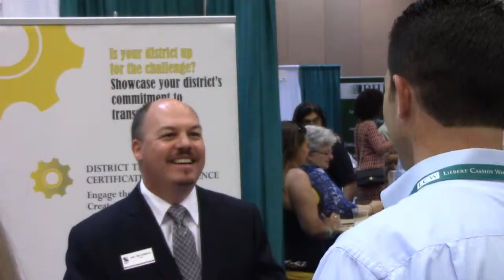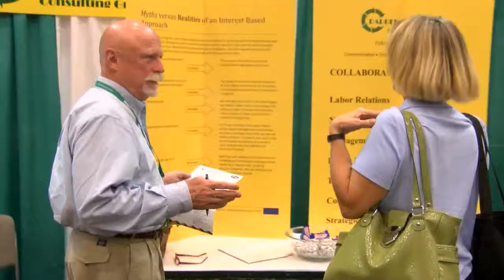Conference Update: Stephen Covey (October 1, 2014)